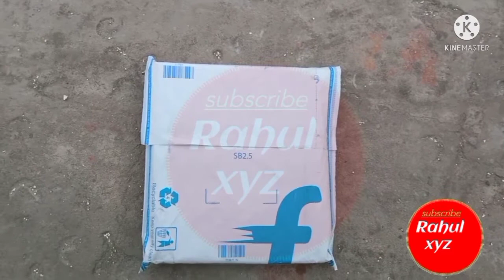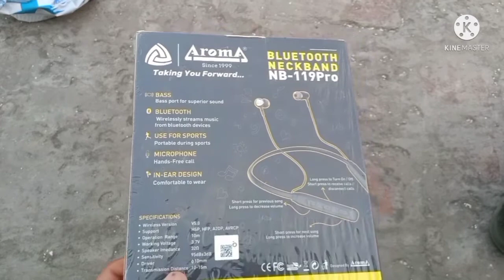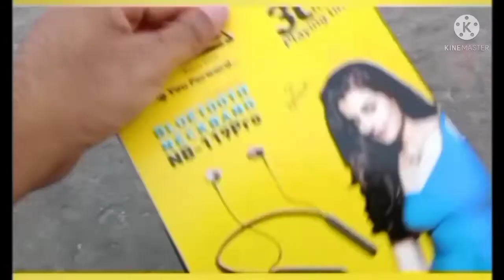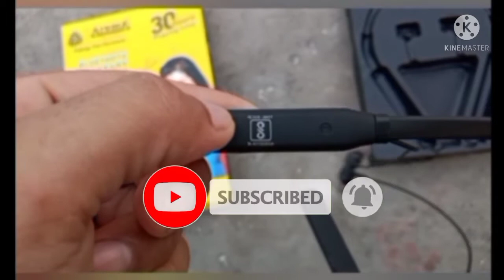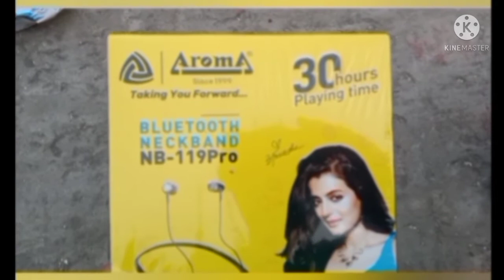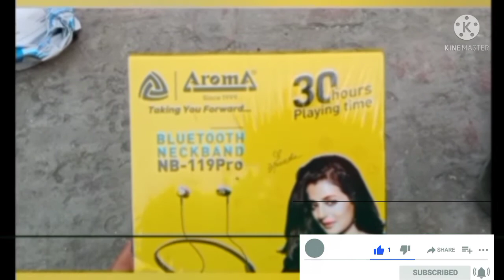BEST BLUETOOTH NECKBAND 7Din 😮🔥Play Time || (Aroma NB-119 PRO) ONLY 499/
Neckband
Bluetooth Neckband
If you boy send msg on Comment box